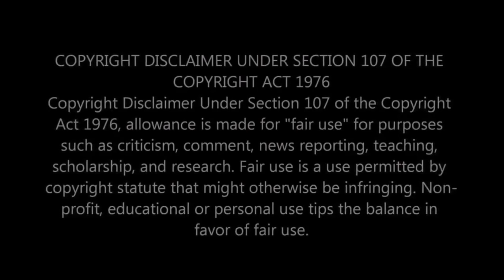Reacting to Dimash Kudaibergenov "Jasmine" performance- English subtitles